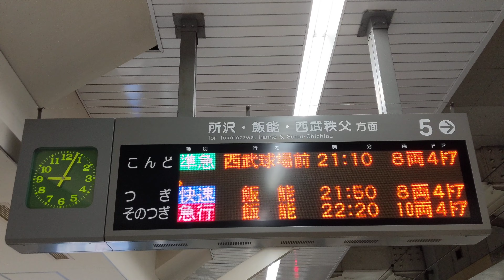【更新後】西武鉄道 池袋線 池袋駅 5番線 ホーム 発車標（4K）